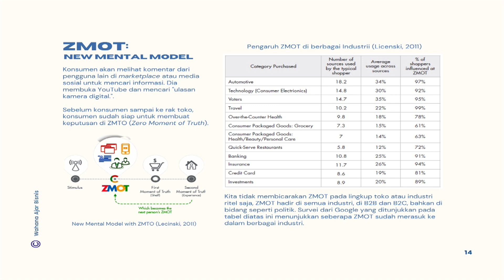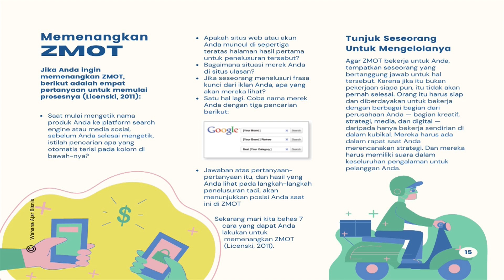Cara Memenangkan ZMOT